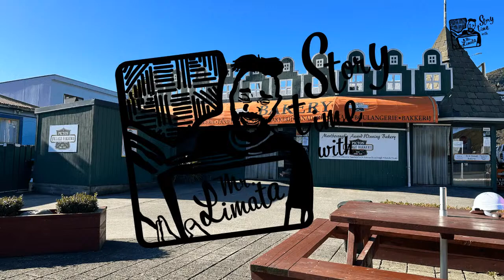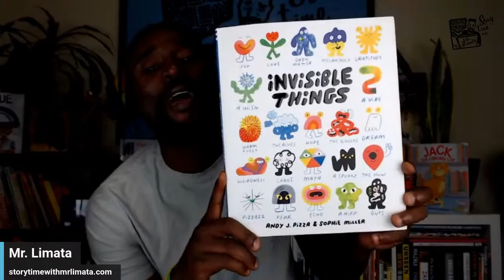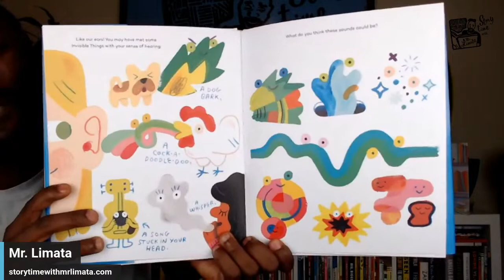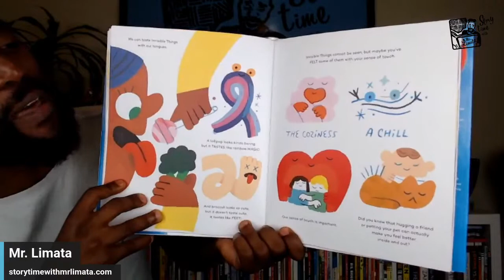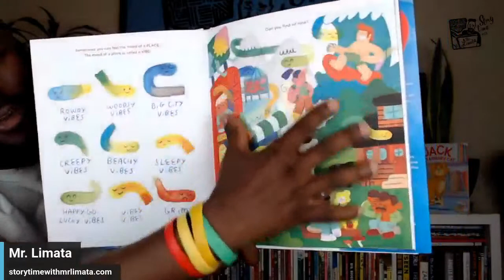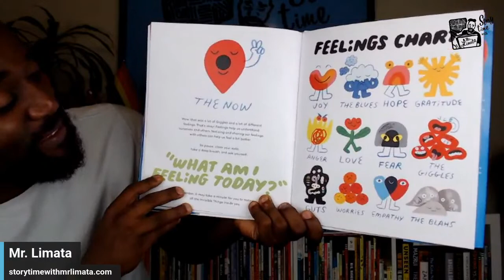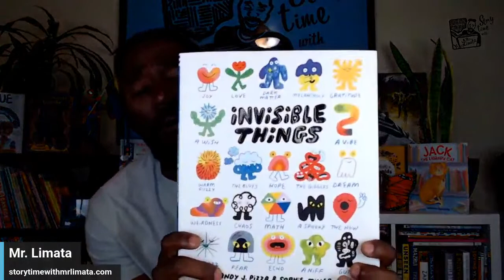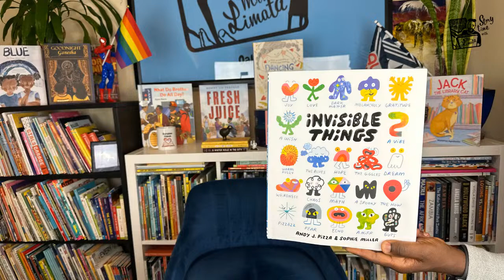INVISIBLE THINGS by Andy J. Pizza, illustrated by Sophie Miller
If you could put on a pair of magical invisible glasses and see all the feelings, ideas, and other Invisible Things that populate our world, what would they look like?
Could you see an itch? Could you describe hope?

As you give these unseen forces names, you’ll also find a gentle invitation to pause, take a deep breath, and reflect on the Invisible Things at work in your own life.